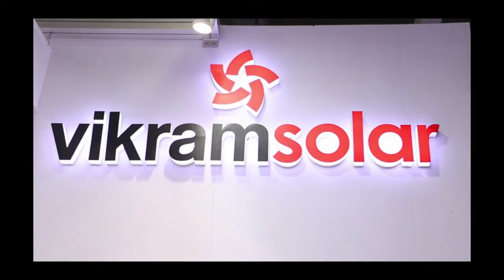Vikramsolar_ REI 2019